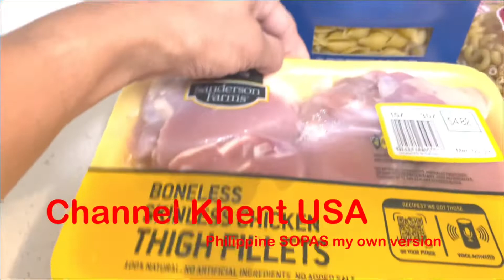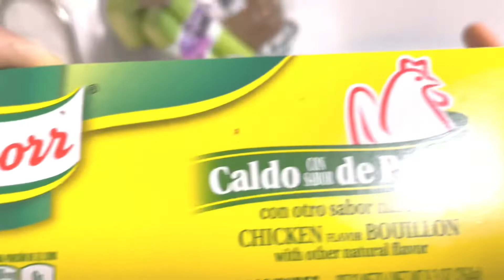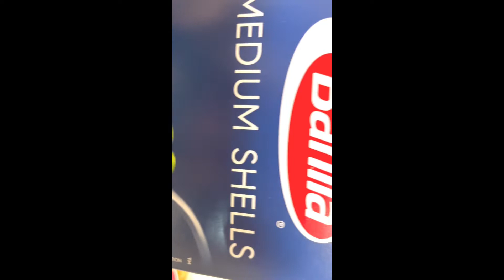CHEAPEST AND EASIEST TO COOK COMFORT SOPAS | COMFORT FOOD!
Here's My Version Ingredients Optional Your Taste BUD !
1.Olive Oil To Sautee MY chicken leg quarter or Breast optional
2.Elbow or Shell Shape Macaroni
3.Light Butter
4.Garlic , Onions , Red Bell Pepper , 2 stalks Celery , or Carrots , Black Pepper
5.HotDogs
6.Bullions Or Chicken Broth optional
7.Add as per taste Kosher Salt any optional
8.Green Onions to Garnish
9.Last Evaporated Milk
Watch My video How to Cook ? Very  Easy Recipe !